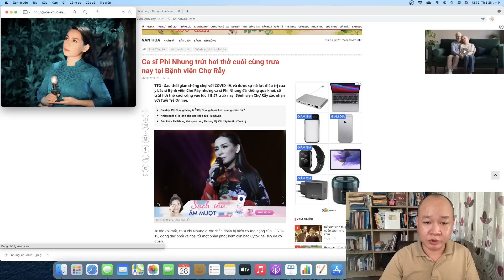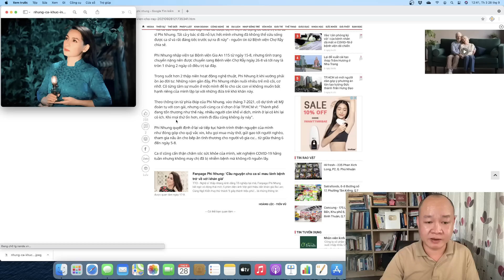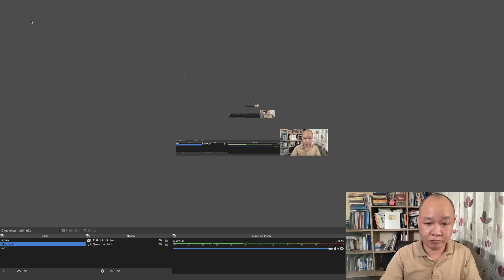🔴Ca sĩ Phi Nhung qua đời: Kính cẩn nghiêng mình XIN LỖI chị và cầu chúc chị siêu thoát cõi lành